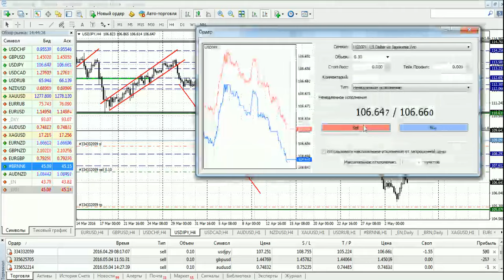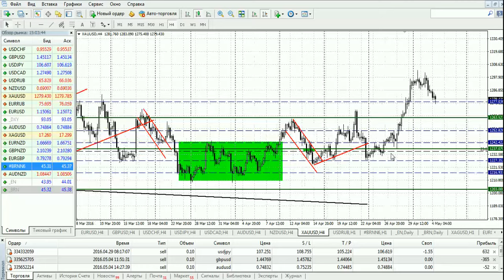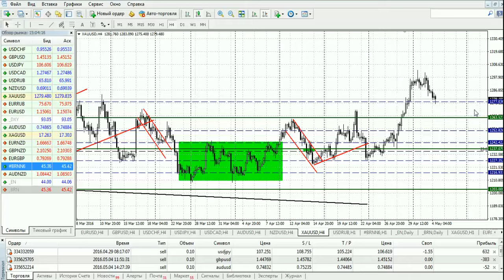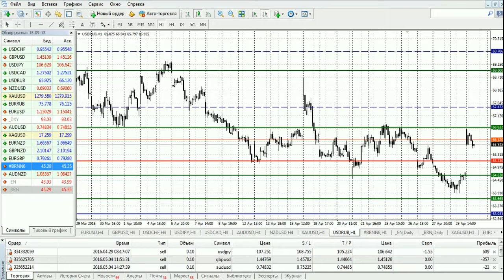Анализ основных валютных пар за 04.05.16 Часть 2